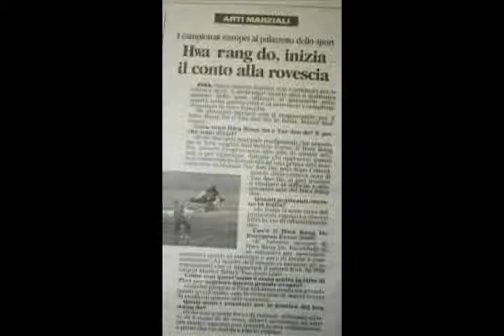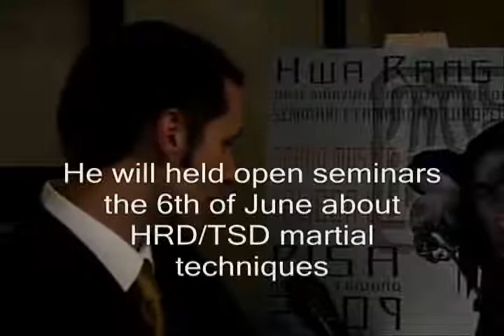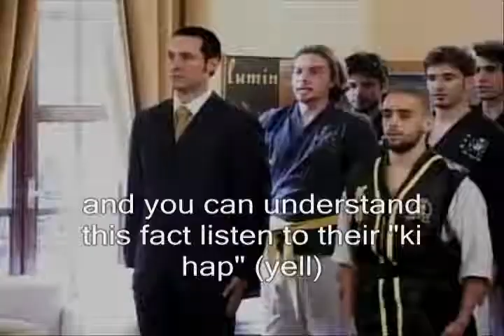European Promotion for the European Hwa Rang Do® Championships & Seminars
This past June, Grandmaster Taejoon Lee traveled to Italy for the annual European Hwa Rang Do Championships, Seminars and Black Sash Conference.

He was hosted by Kyo Sa Nim Marco Mattiucci, a 2nd Degree Black Sash in Hwa Rang Do, and head of the Italian Hwa Rang Do Headquarters.

From June 3rd - 5th, 2009 the Black Sash conference was held at the beautiful Chianni medieval village, built on top of a hill surrounded by gorgeous greenery, vineyards and complete calm. Black Sashes from across Europe gathered for 3 days of intense training and meditation with Grandmaster Lee.

Following the conference on June 6th, 2009 the venue moved to the world famous city of Pisa where Grandmaster Lee led a full day of seminars at the Sports Stadium to help competitors prepare for the European Hwa Rang Do Championships, which included instruction in Grappling Submissions, Grappling Escapes, and Joint Manipulation w/ Pressure Point applications.

Also, for the first time ever, a special lecture by Grandmaster Lee was held on "Living the Warrior's Path" to impart some of Hwa Rang Do's philosophical life lessons and powerful ancient wisdom.

On June 7th, 2009 the European Hwa Rang Do Championships 2009 commenced with competition in 5 categories:

1) Unarmed Forms
2) Armed (Weapon) Forms
3) Kick/Punch/Throw Fighting
4) Goo Too Gi (Submission Fighting)
5) Kyuk Too Gi (Full Contact Fighting) - NEW!

This year's tournament featured a fierce mixed gender Full Contact Fighting tournament, further building on the sport application of Hwa Rang Do's vast curriculum.

The 5 days of Hwa Rang Do events concluded later that evening with a special awards banquet with great food, drink and the warrior spirit of our European Hwarang Warriors.